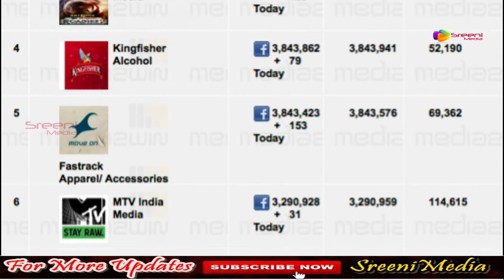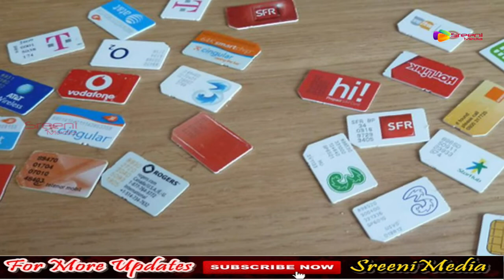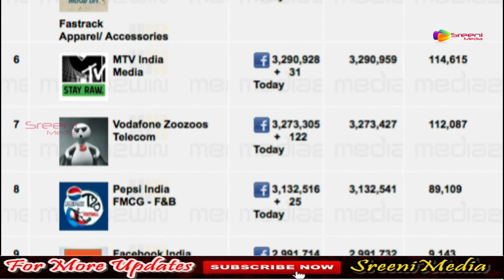TATA DOCOMO పతనానికి అసలు కారణాలేంటి ? || CAG || TELICOM SERVICES || Sreeni Media